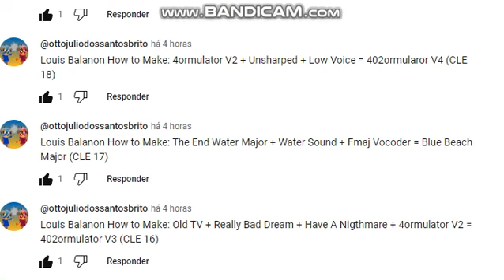A New #2 (CLE #3) (CLE #4)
How to Make: It's ABC Entertainment 2002 opusC.avi (CLE #3)
How to Make: Electronic Sounds 8.3 (CLE #4)